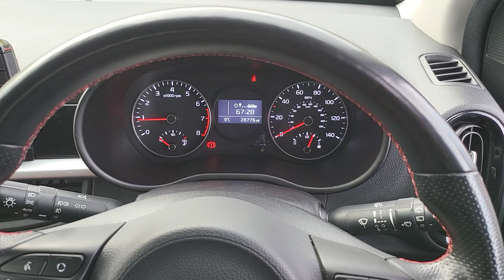KIA PICANTO 'GT-LINE S' (2020) - MK70 KFY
Kia Picanto 'GT-Line S' 1.2 MPi 83 5 Door Hatchback Manual